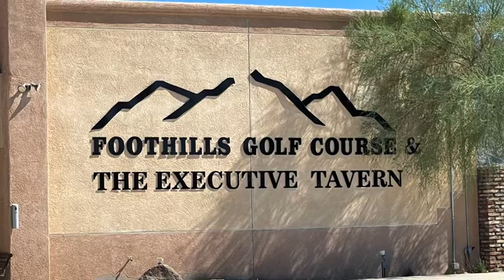Foothills Golf Course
Foothills executive golf course and Tavern